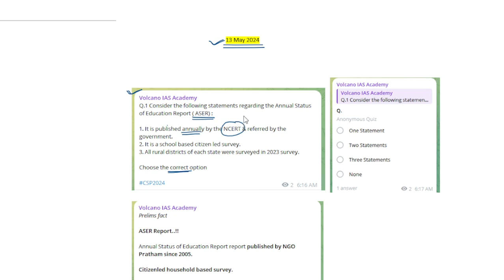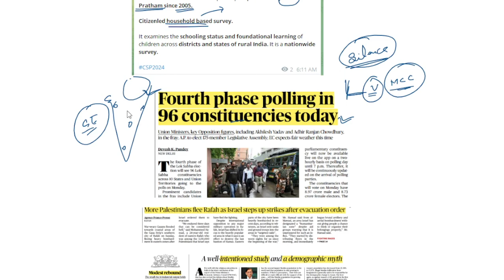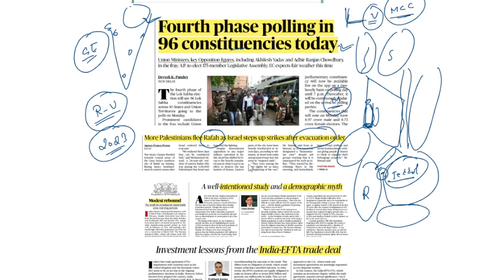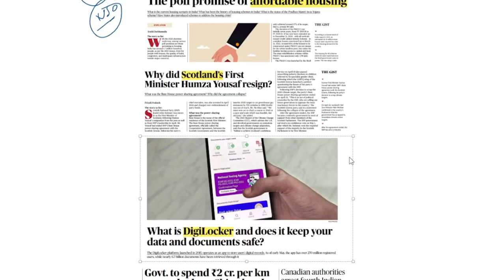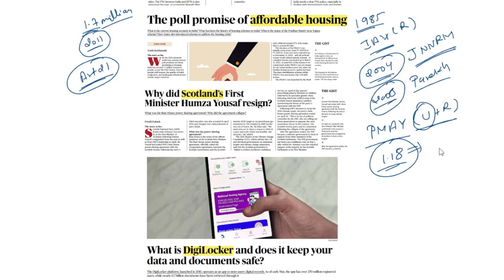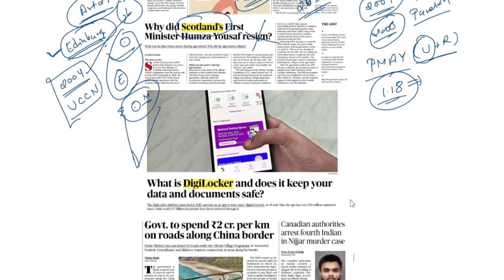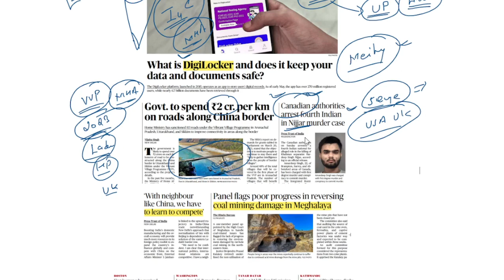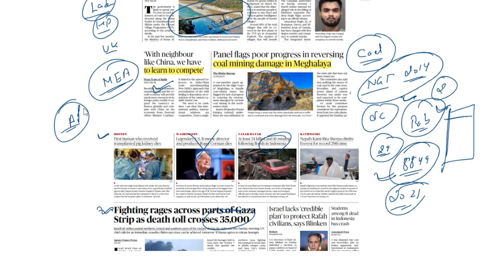13 May 2024 | The Hindu Newspaper Analysis | The Hindu Newspaper Today | The Hindu editorial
13 May | The Hindu Newspaper Analysis | The Hindu Newspaper Today | The Hindu editorial UPSC